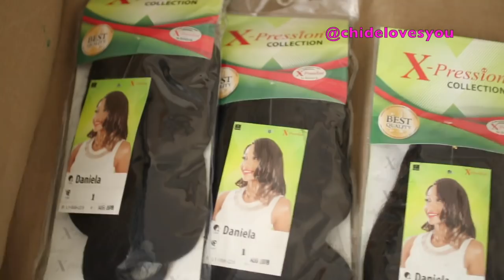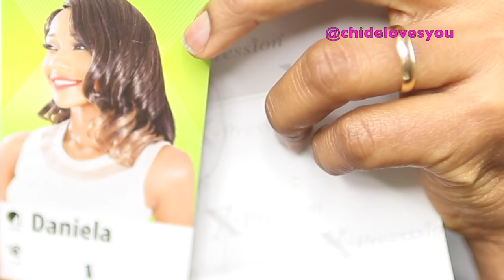I DIDN'T KNOW MY 4C HAIR COULD SLEEK LIKE THIS FT. XPRESSSION DANIELA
I am so happy to share with you guys this sleek  ninja bun with this affordable hair by xpression.
thanks